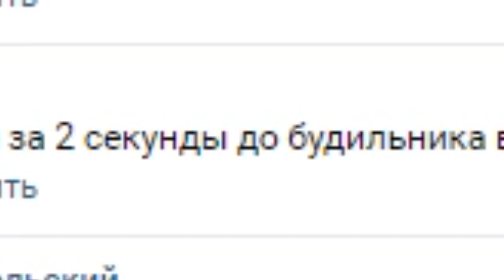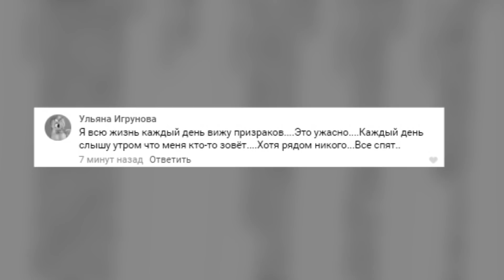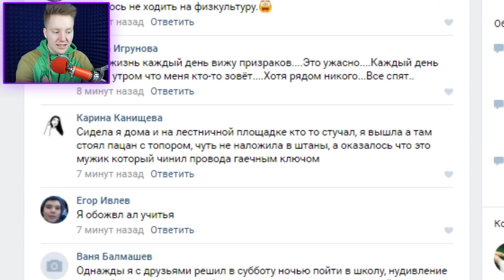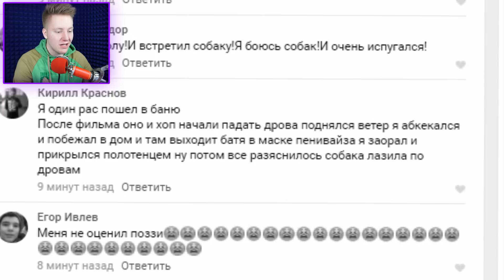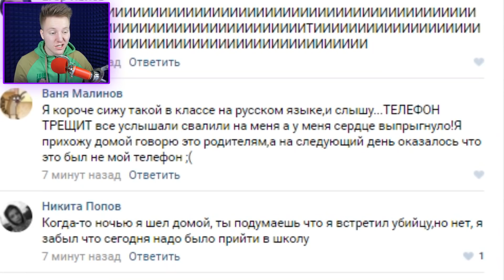СТРАШНАЯ ИСТОРИЯ...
●Читаю ваши страшные истории из жизни!